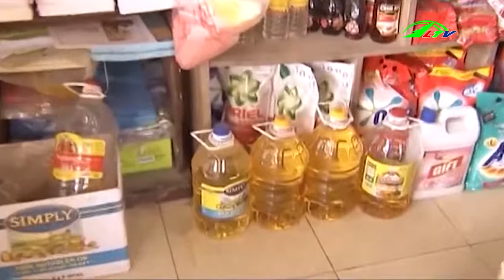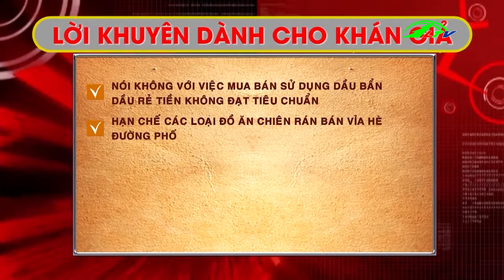Dầu mỡ bẩn I Sức khỏe Lâm Đồng TV